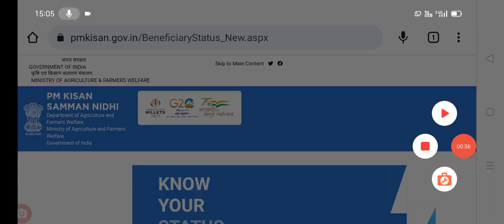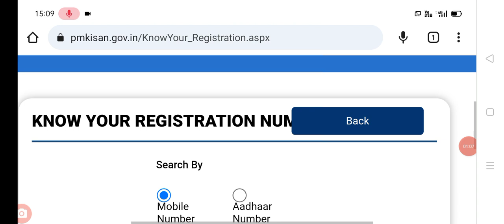మెసేజ్లు వస్తున్నాయి పీఎం కిసాన్ డబ్బులు ఇలా చెక్ చేసుకోండి PM Kisan samannidhi Nidhi online status.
hello everyone today update latest update on PM Kisan samannidhi Nidhi 14th installment payment online status